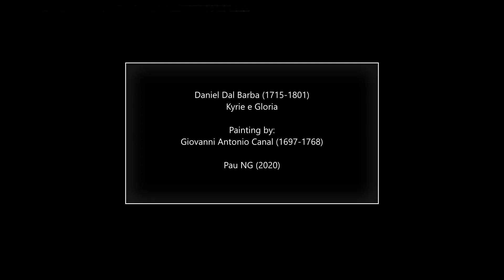Daniel Dal Barba (1715-1801) - Kyrie e Gloria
Composer: Daniel Dal Barba (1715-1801)
Work: Kyrie e Gloria
Performers: CappeIIa MusicaIe deIIa CathedraIe di Verona

Painting: Giovanni Antonio Canal 'Canaletto' (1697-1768) - Campo Santa Maria Zobenigo, Venice (c.1730)

Daniel (Daniele) (Pio) Dal Barba
(Verona, 5 May 1715 - Verona, 26 July 1801)

Italian composer, violinist, singer and librettist. In 1737 he began his 50-year career as a violinist and teacher in Verona. Employment by the Archbishop of Vác (Hungary) and the Mingotti opera troupe in Pressburg (now Bratislava) (1741) established him as a composer and singer. His Veronese stage début in Pietro Chiarini’s I fratelli riconosciuti (1743) was followed by a leading part in Il Siroe (1744) and in his own opera seria, Il Tigrane (1744). During a stay in Venice in 1746–7, he sang in several opere buffe (Teatro S Angelo) and composed a parody, Il gran Tamerlano (Teatro Vendramin). Appearances in the Trent summer opera productions Artaserse and Il Demetrio preceded a post at the Trent Bishopric. In 1749 Dal Barba succeeded Domenico Zanata, former maestro di cappella at Verona Cathedral, as maestro di cappella of the Filarmonica and Filotima academies in Verona. Except for a three-year absence, he remained maestro of the Accademia Filotima until its dissolution in the 1790s. Among his later operatic ventures Ciro in Armenia (1750) is notable for its cosmopolitan, all-female cast. In 1752 he contributed to a poetic anthology in honour of the new Venetian doge. Dal Barba met Leopold and Wolfgang Mozart at the Accademia Filarmonica in January 1770; Leopold noted in a letter (11 January 1770) that he ‘sang extempore the most beautiful verses about Wolfgang’. From 1740 Dal Barba had occasionally provided sacred works for the cathedral liturgy. In April 1762 he was nominated temporary maestro di cappella at the cathedral and succeeded to the post on the death of Girolamo Zanata in 1770. In addition to composing a large quantity of masses, hymns and psalms, he taught counterpoint in the school of acolytes. He retired from this position in 1779, but continued composing until 1791. Dal Barba’s compositions reflect an easy command of the galant idiom. The 12 violin sonatas (c1747) feature supple melodic ideas, decorative lyric lines, and late Baroque formal designs. His undated cycle of five cantatas present a dialogue between the pastoral figures Fileno and Clori. The work is unusual in that his dedicatory verses to Maria Theresa are themselves set as a paired recitative and aria. His sacred works juxtapose declamatory choral and arioso solo sections, usually accompanied by violins and continuo. He continued writing polychoral settings of the Mass and vespertine psalms as late as the 1770s. The contemporary popularity his works enjoyed derived from their tunefulness, harmonic clarity and sentimental charm.